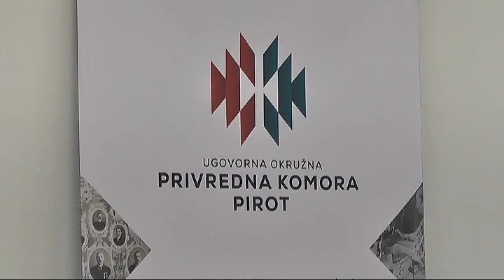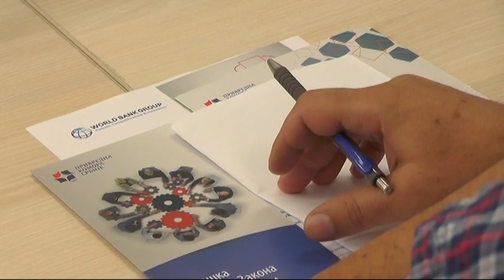REALIZACIJA PLANOVA PIROTSKE KOMORE